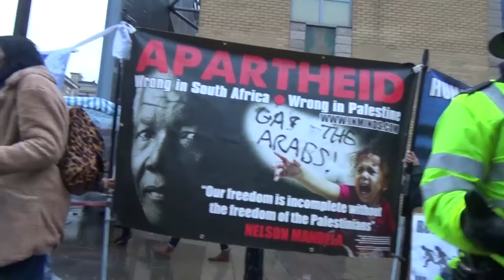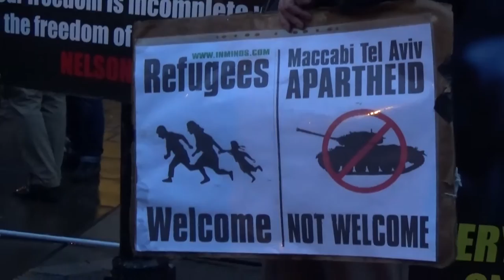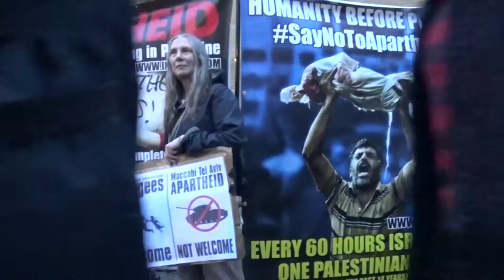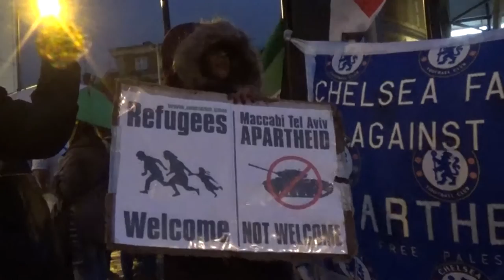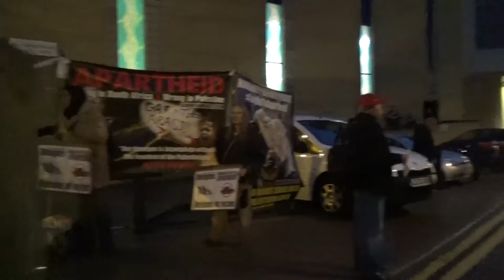Kick Apartheid Out Of Football : Protest Maccabi Tel Aviv - Chelsea FC match, 16 Sept 2015 [Inminds]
Protest on 16th September 2015 outside the Maccabi Tel Aviv vs Chelsea FC football match at Stamford Bridge London demanding apartheid be kicked out of football. Following on the successful sporting boycott against South African apartheid, Israeli apartheid should similarly be boycotted and Israeli teams excluded from international sporting arenas like UEFA and FIFA.

The admittance of Israeli teams to international sports rewards Israel's criminal apartheid policies by normalising them. There is nothing normal about apartheid, nothing normal about ethnic cleansing and nothing normal about occupation. Remember that Israeli football is deeply militarised - it was revealed that 21 of the 22 man football squad that previously visited Scotland following the Jenin massacre were serving soldiers. War criminals must be brought to justice.

Its especially sickening to see that at a time when European football fans, including English fans, are united in their message of welcoming refugees, that Maccabi Tel Aviv fans have gone out of their way to display racist banners against refugees at their football match.

Our message at the protest on our placards was clear - Refugees welcome - Maccabi Tel Aviv Apartheid not welcome.

Palestinian footballer and former hunger striker Mahmoud Sarsak has said:

"Sport carries many values.. Sport is about tolerance, about humanity. Sport means love and peace. That is the message. Like all peoples of the world, we in Palestine, we want to play sports, especially football.

Israel is a country of discrimination and apartheid. It does not stop at the destruction of homes and trees, but it also wants to break human beings, including athletes..

I call on [people].. to show their commitment to justice and equality by insisting that UEFA move their competitions away from Israel. The cultural and sporting boycott and other forms of boycott, divestment and sanctions (BDS) were vital in the fall of the South African apartheid regime, and similar initiatives will be vital to ending Israeli apartheid." - Mahmoud Sarsak

Mahmoud Sarsak is a young footballer from Rafah refugee camp in Gaza, who played for the Palestine National Football Team before being abducted by Israeli soldiers at a checkpoint while on his way to join a football club in Balata refugee camp in the West Bank. He was imprisoned and tortured by Israel for over 3 years without charge or trial. He only won his freedom July 2011 after 96 days of hunger strike.